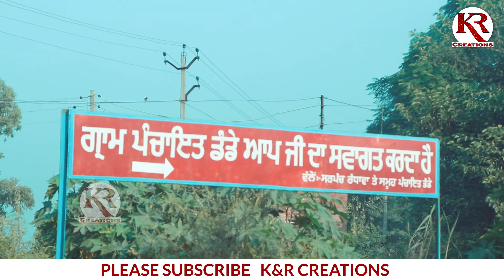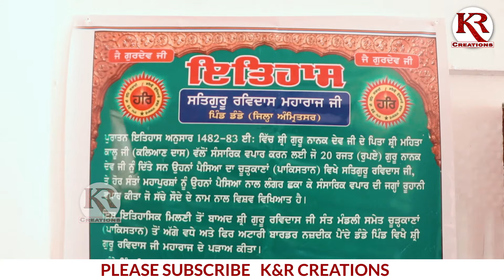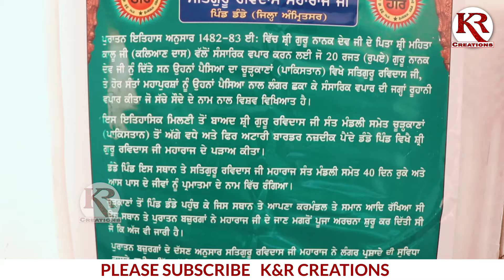ਦਰਸ਼ਨ ਕਰੋ ਜੀ SATGURU RAVIDASS JI MAHARAJ ਦੇ ਚਰਨ ਛੋਹ ਪ੍ਰਾਪਤ ਧਰਤੀ ਪਿੰਡ ਡੰਡੇ